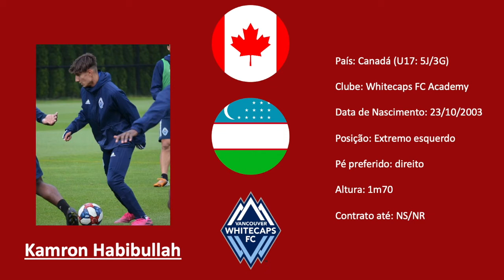Kamron Habibullah (Canada / Vancouver Whitecaps) 19/20 highlights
GENERAL DATA
Name: Камрон Хабибуллах
Date of birth: 23/10/2003
Nationality: Canada / Uzbekistan
NT caps: U17
Current team: Whitecaps FC Academy
Previous team(s): N/A
Main position: Left winger
Secondary position(s): Right winger
Potential future position: Centre attacking mid
Relevant injury history: N/A
Contract until: unknown

QUANTITATIVE ANALYSIS
(1 - very weak; 2 - weak; 3 - regular; 4 - good; 5 - very good; 6 - excellent)

Sprint Speed: 4
Acceleration: 5
Agility: 6
Coordination: 4
Strength: 2
Competitiveness: 2
Reactions: 3
Dribbling: 6
Finishing: 3
Longe range shooting: 4
Short passing: 3
Long passing: 2
Crossing: 4
Set-piece taking: 3
Actions off the ball: 2
Tackling: 2
Anticipation: 2
Aerial game: 2
Execution speed: 5
Tactical maturity: 3
Decision making: 4
Vision: 4
Discipline: 3
Leadership: 2

COMMENTS / RELEVANT INFORMATION
Touted as one of the top prospects in Canada, the Uzbekistan born U17 international possesses phenomenal ball control and dribbling flair, with an attacking game which is all based on thinking outside the box and going for high risk - high reward plays. Technical superiority for the level he plays at is huge so step up needed rapidly. His consistency in game and physicality also need work.
Similarities with: Oussama Idrissi
Final rating: 7/10

Instrumental: flowers in narnia - 100s on 100s